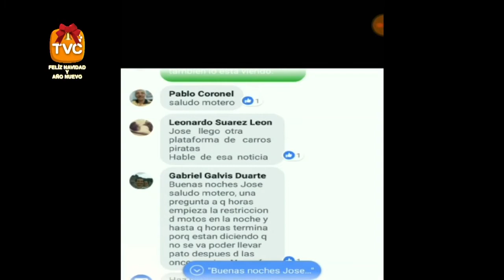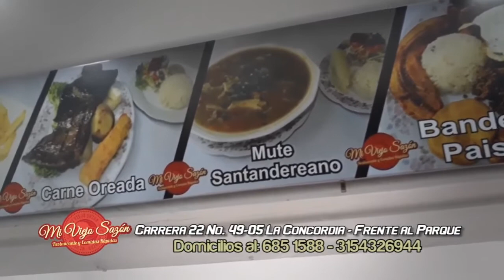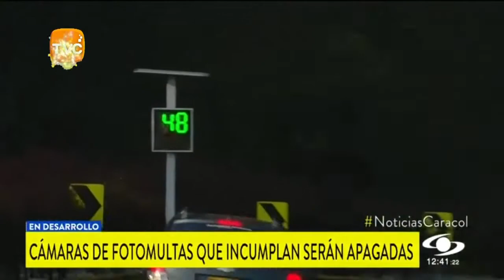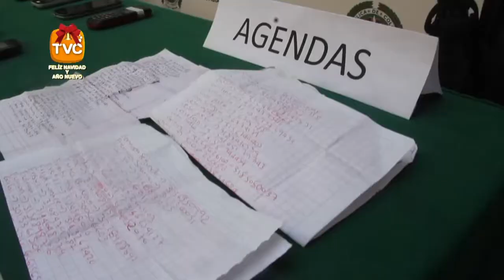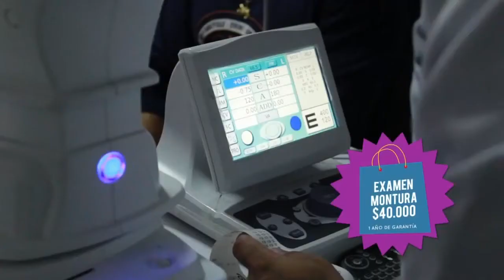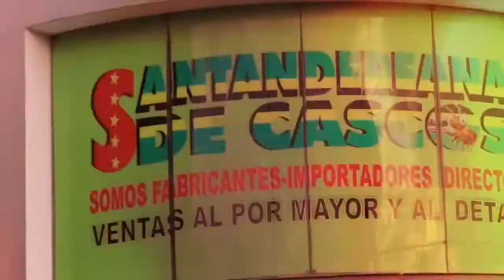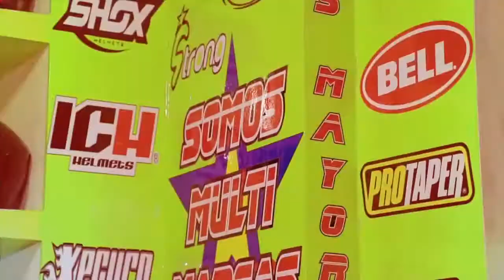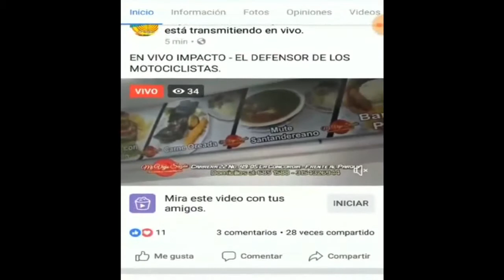IMPACTO Miércoles 19 de Diciembre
01- BOGOTA- según Ministerio de Transporte y Agencia Nacional de Seguridad Vial, CÁMARAS DE FOTOMULTAS que no cumplan con las normas de ley, serán apagadas. A partir de hoy las revisarán una a una - antes de que entren en Operación Semana Santa del 2019, en toda Colombia
Cortesía NOTICIAS CARACOL

02- FLORIDABLANCA- Herido Motociclista al Chocar contra Automóvil

03- ARAUCA- 4 capturados en Operación Contra  Contrabandistas de QUESO DE MANERA que traían 100 Toneladas de contrabando desde VENEZUELA, re empacado con marcas nacionales y con supuestos registros sanitarios, para luego hacer su distribución dando apariencia de legalidad

04- COLOMBIA- Desde 8 cárceles del país, 70 Víctimas en Santander, Recibieron 2.500 llamadas extorsivas, desde 8 Cárceles, Pero GAULA Capturó 11 presos en Diferentes Ciudades y Desde Helicóptero General MANUEL ANTONIO VASQUEZ, Dirigió Operativo de Captura de 6 Extorsionistas, cobraban bajo ordenes de esos Presos

04 1- BUCARAMANGA- Empresarios como SERVICARS LA 23 cuidan Separadores ante ineptitud del AREA METROPOLITANA y Empresa de ASEO

05- BOGOTA- PIRATA de UBER  acosada Sexualmente a joven Pasajera. A pesar de que la pasajera lo rechaza, intenta Besarla, abrazarla, le toca la pierna y no le permite bajarse del vehículo.. Por: Lily Castaño Giraldo

06- BUCARAMANGA- Esta Negra Usa a sus Negritos para Robar en Juguetería del Pasaje Cadena- La negra anima a la Niña para que se Robe un Coche de juguete y su muñeca

07- PEREIRA- Otro PIRATA DE UBER a la fuerza bajó a 2 Mujeres, una Adulta mayor
08- BUCARAMANGA-Heridos Motociclista y Conductor de Camioneta en Viaducto la 9- Edwin Enrique, residente en carrera 16 con 4 del barrio comuneros, conducía la Motocicleta Yamaha FZ16 150 de placas MWY 31 C, a alta Velocidad y no se dió cuenta que en el Carril Izquierdo, sin Ninguna Señalización, un José Antonio Páez Murillo, Conductor Imprudente de la camioneta de placa ONG 885 marca MAZDA, color roja, estaba sobre el carril izquierdo de la calzada sentido norte sur, yendo hacia el Mutis.

09- BOGOTA- Pelea entre Conductor de Alimentador de TRANSMILENIO  y TAXISTA

10- MEDELLIN- 8 JÓVENES ATRACADORES cometieron  Millonario robo en el Centro Comercial AYACUCHO CARABOBO, en el centro de Medellín. Las cámaras de seguridad registraron el momento, en el que los ladrones empujaron al vigilante de la puerta principal, hasta un mostrador, lo golpearon con una pistola y lo inmovilizan. Se repartieron por los pasillos y rompieron cada una de las vitrinas que se encontraron a su paso y se llevaron los elementos de valor.

11- BOGOTA- Patrullero José Carvajal y su amigo “Hulk” reciben el PREMIO al HEROÍSMO, entregado por Director de Antinarcóticos Brigadier general Fabián Laurence Cárdenas Leonel.  Carvajal de Girón, es el policía al que NARCOTERRORISTAS, con Mina Antipersona le mutilaron las 2 piernas

12- BUCARAMANGA- Así es el saludo de navidad de nuestros Compañeros y amigos del Periódico Vanguardia Liberal